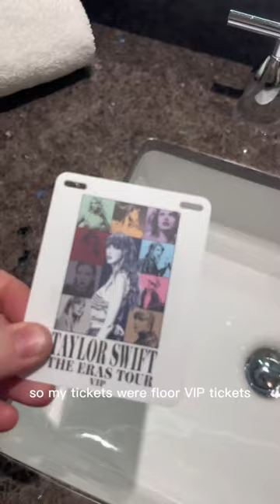Attending my first concert (and seeing Taylor swift!)